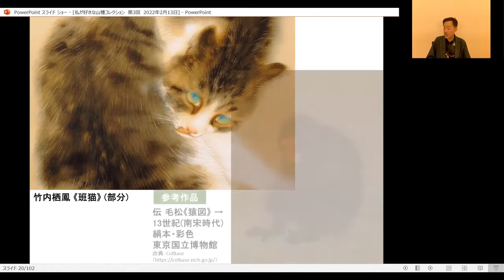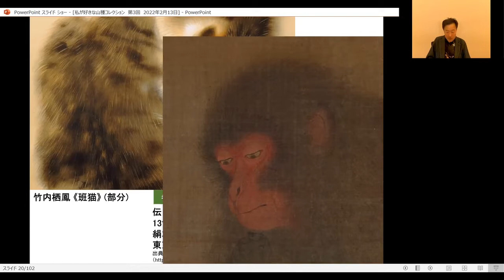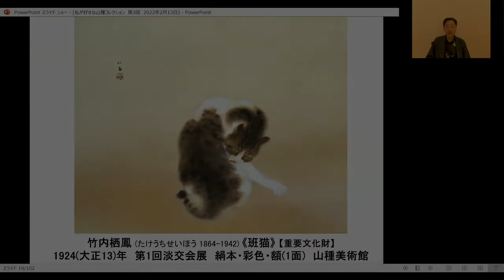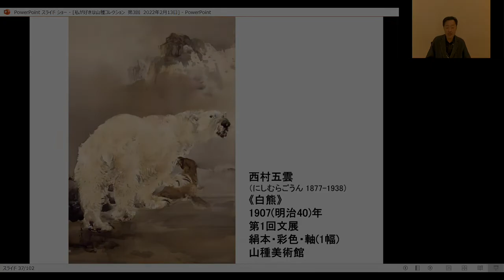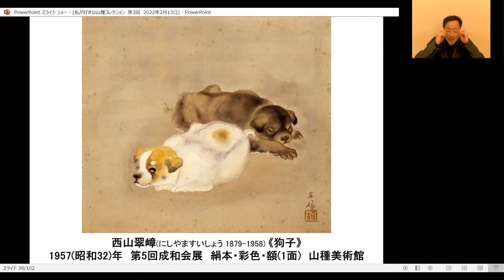解説！京都画壇の動物画 講師：山下裕二氏（明治学院大学 教授、山種美術館学芸部 顧問）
こちらでは、山種美術館の開館55周年を記念し、2022年2月13日（日）に開催した美術史家・明治学院大学教授の山下裕二氏によるオンライン講演会「私が好きな山種コレクション」（全３回シリーズ）のうち、「第3回　京都画壇の日本画」のアーカイブ動画の一部分をご覧いただけます。

00:00 竹内栖鳳《班猫》【重要文化財】 山種美術館
02:54 西村五雲《白熊》 山種美術館
03:46 西山翠嶂《狗子》 山種美術館

今回ご紹介した３作品は、2022年10月6日(木)～12月4日(日)の期間に開催する「【特別展】没後80年記念　竹内栖鳳」に出品されます。この機会にぜひ山種美術館へ足をお運びください。

「【特別展】没後80年記念　竹内栖鳳」展覧会ページはこちら

講演会の本編は山種美術館公式noteよりご覧いただけます。

山下裕二氏は当館の顧問をつとめられ、展覧会の指導や作品調査などを通じて、長年にわたり、当館の所蔵品に接してこられました。第3回のテーマは「京都画壇の日本画」。当館は、明治から現在までの近代・現代日本画を中心に約1800余点を所蔵する美術館。当館のコレクションには、東京画壇だけでなく、竹内栖鳳、上村松園をはじめ、近代の京都画壇の歴史を彩ってきた名だたる画家たちの優品がそろっています。

幕末・明治期の画壇を担った重鎮たちから、大正期以降に活躍した新しい世代まで、近代京都画壇の画家たちとその作品の魅力をご紹介いただきました。人気の《班猫》【重要文化財】をはじめとする栖鳳の愛らしい動物画、松園が手がけた珠玉の美人画に加え、西村五雲《白熊》、土田麦僊《大原女》、村上華岳《裸婦図》【重要文化財】など、画家たちの代表作を中心にたっぷりと語っていただきました！